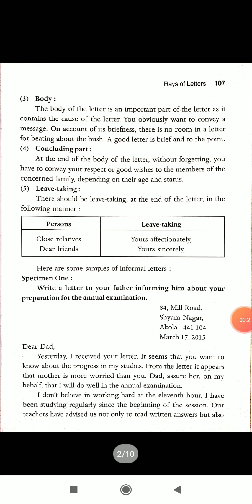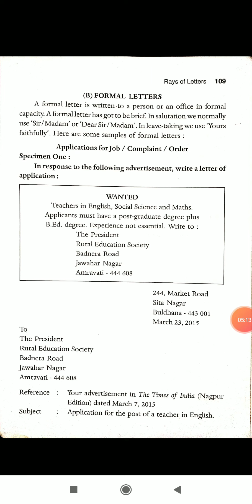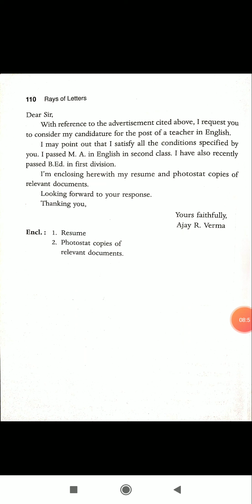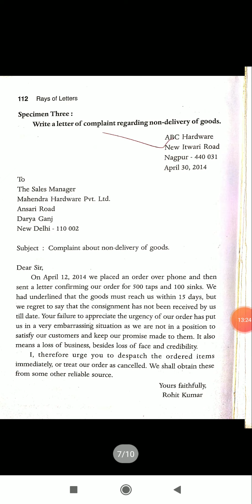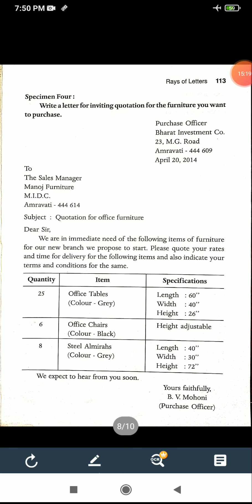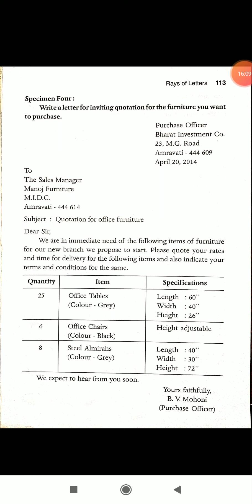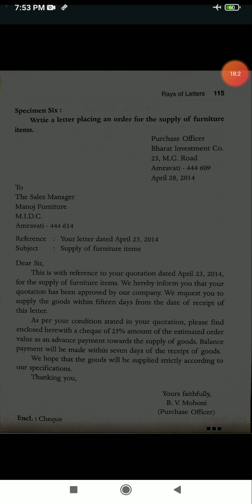B Sc Part I Sem I Formal Letters 720P